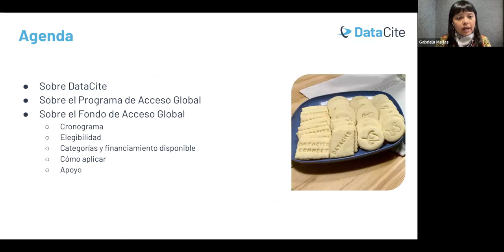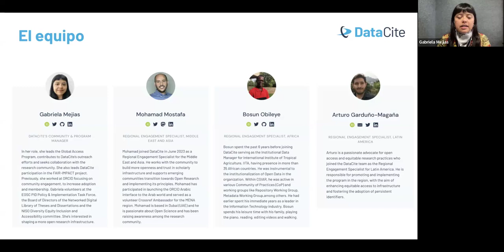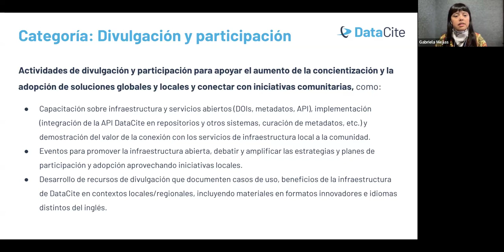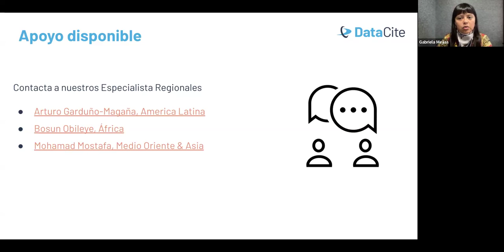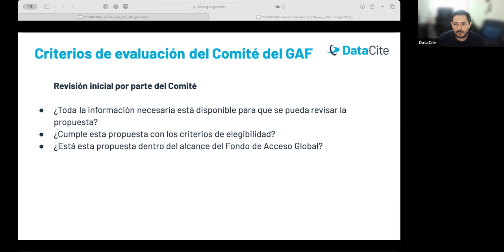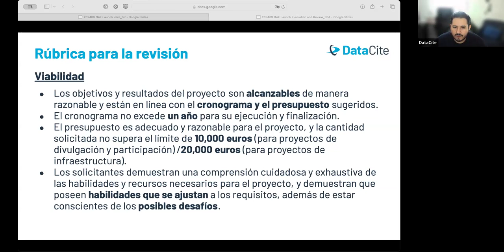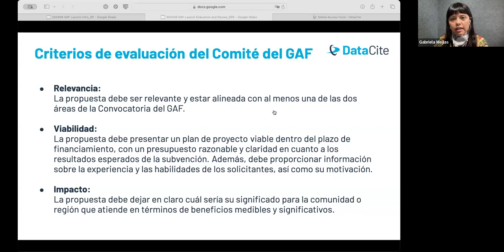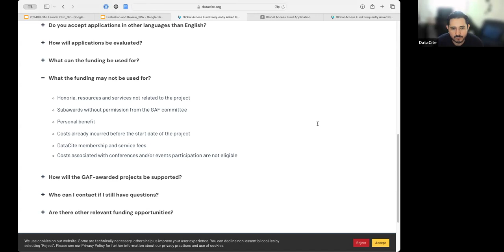Mejorando de la equidad y la inclusión con el Fondo de Acceso Global de DataCite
DataCite se complace en lanzar la segunda ronda del Fondo de Acceso Global (GAF), creado para permitir que organizaciones de todo el mundo puedan hacer sus resultados de investigación más visibles. Este fondo proporcionará apoyo financiero para actividades de divulgación y desarrollo de infraestructuras que permitan a más organizaciones beneficiarse de los servicios de infraestructura de DataCite. El GAF forma parte del Programa de Acceso Global (GAP) de DataCite, posible gracias a la subvención 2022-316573 de la Chan Zuckerberg Initiative. Las solicitudes están abiertas a organizaciones sin fines de lucro dentro del ecosistema de investigación (por ejemplo, instituciones de investigación, asociaciones, NRENs, organismos gubernamentales, proveedores de servicios) con sede en África, América Latina, Oriente Medio y Asia.

Acompáñanos en esta sesión informativa para informarte sobre:

- el alcance, la elegibilidad y el calendario del fondo
- cómo presentar una solicitud y obtener apoyo durante el proceso
- los criterios de evaluación y selección

Ponentes:

00:00 Introdućion al Fondo de Acceso Global de DataCite – Gabriela Mejias (Community & Program Manager, DataCite)

21:04 Fondo de Acceso Global: Proceso de evaluacíon i seleccíon – Arturo Garduño-Magaña (Regional Engagement Specialist Latin America, DataCite)

32:13 Q&A